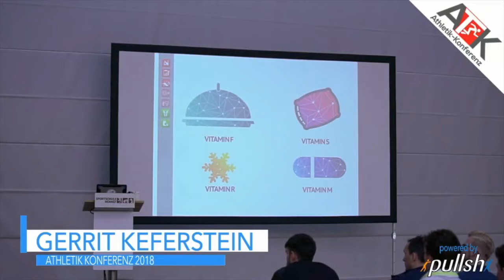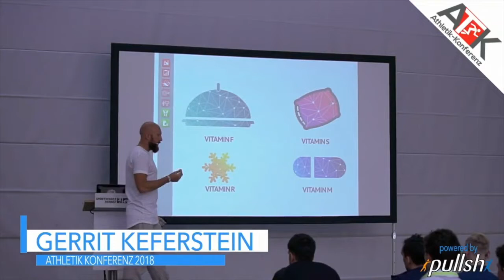Warum Schlaf so wichtig ist | PERFORMANCE DOC